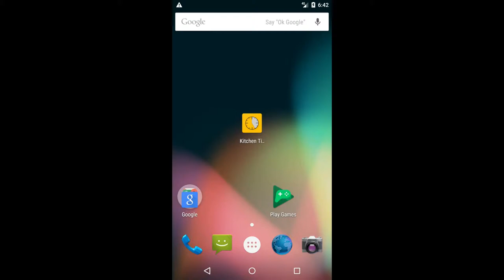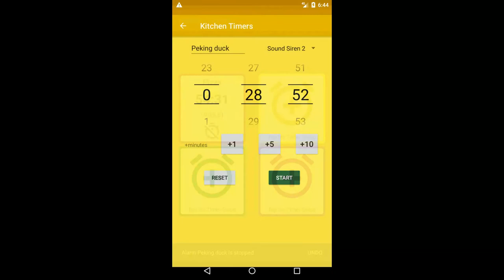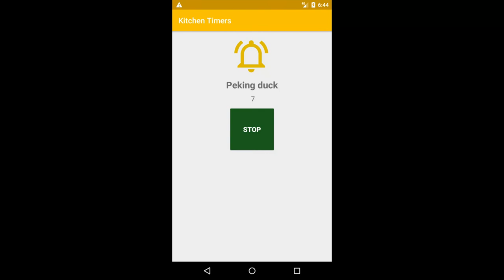[Android] キッチンタイマーアプリケーション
同時に5皿まで調理するように設計されたキッチンタイマー。 広告なし！
キッチンタイマーアプリは同時に4皿まで調理するように設計されたマルチ調理タイマーです。

1. 5つまでの独立したタイマー。
2. 安定した、信頼でき、そして安全な警報。
3. デバイスが再起動しても存続します。
4. タイマーが手動でキャンセルされた場合、元に戻す、つまりタイマーを戻して続行するには数秒かかります。
5. 無料です。
6. 使い方は簡単です。
7. バックグラウンドで実行されます。